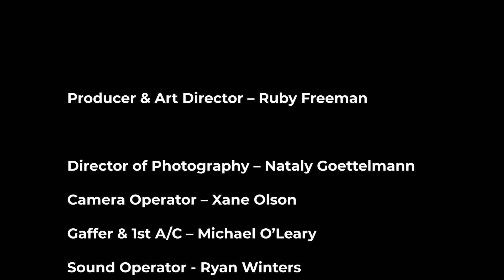The Luck of Shane McQueeny | Short Film | Studio 70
Written by Freshman Sophia Kerns and directed by Miss Kerns and Julian Bonilla, "The Luck of Shane McQueeny" tells the tale of a down-on-his-luck high school student and a shamrock pin.